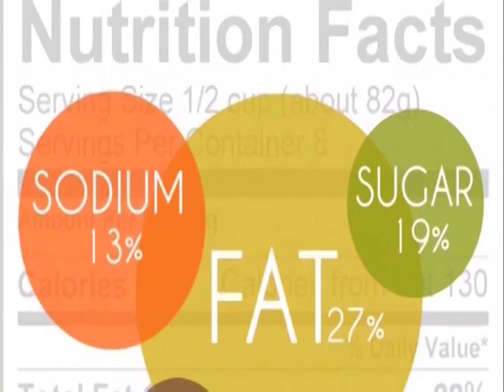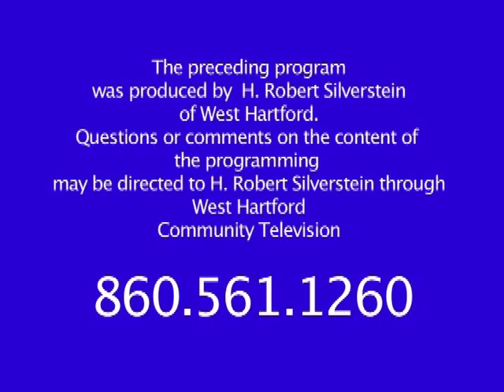Putting It All 2-Gether (September 2016)